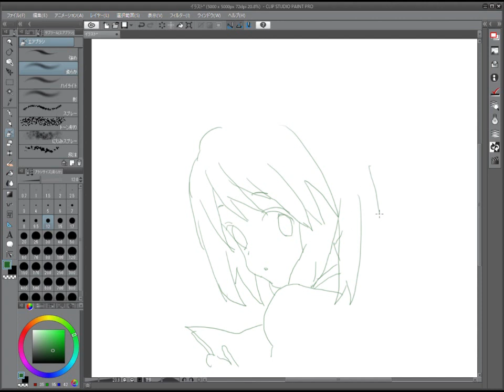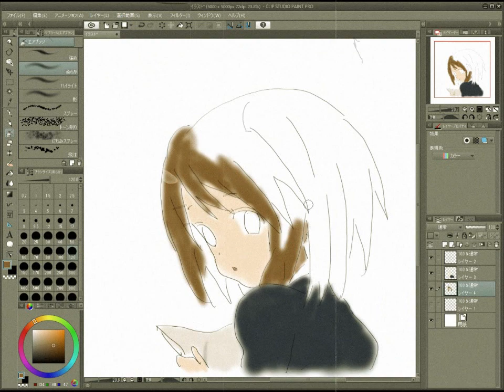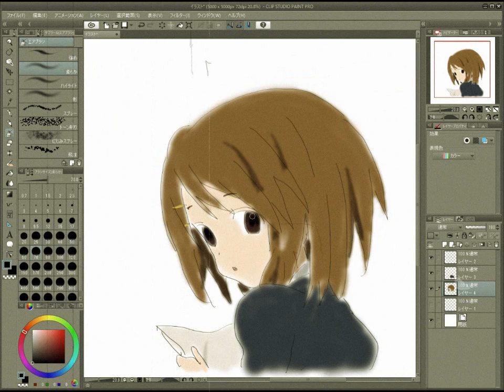けいおん！ 『平沢唯』イラスト（Anime,Drawing）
けいおん！ 『平沢唯』です。